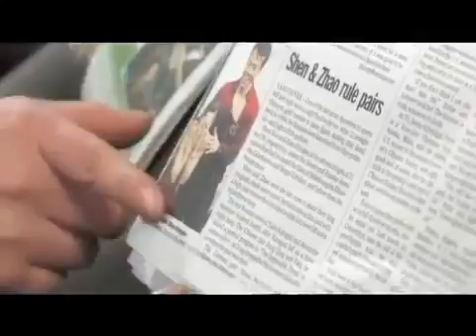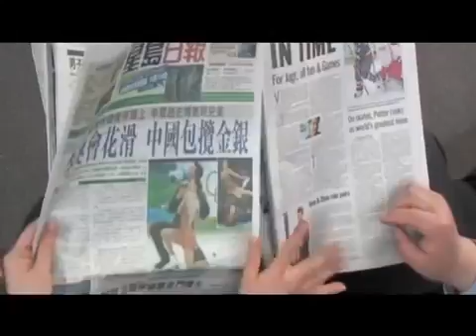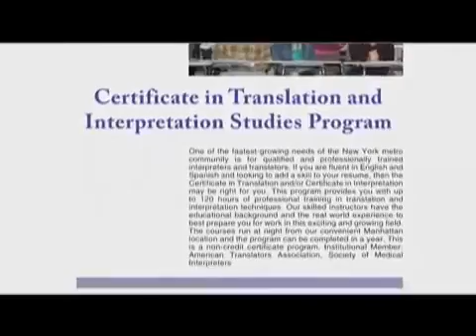Study With the Best: Becoming a Court Interpreter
CUNY TV's Study With the Best on how to become a court interpreter.

Watch CUNY-TV's Study with the Best feature on a career as a court interpreter. More info on our website at .

This is a free overview of where to find resources for taking the Written Exam for the Tennessee Administrative Office of the Courts. Many folks call me and ask, .

This is a free training video on how to pass the the Tennessee Administrative Office of the Courts Interpreter Written Exam. I have invented every question on this .